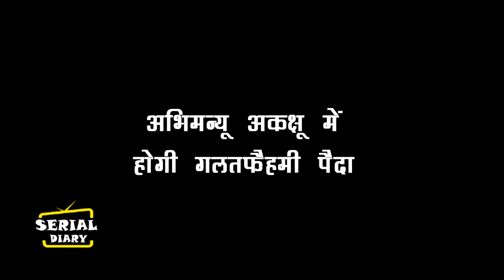YRKKH || OMG !! ABHIMANYU को AKSHU जड़ेगी करारा तमाचा, ऐसे खत्म होगा रिश्ता...